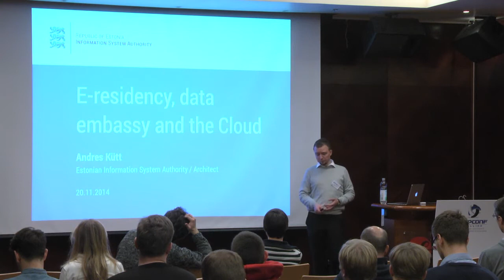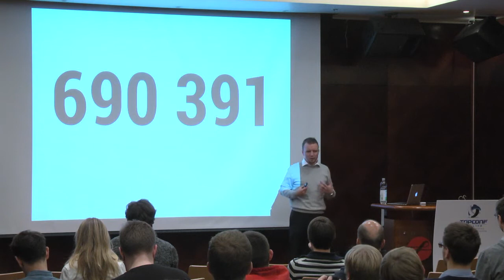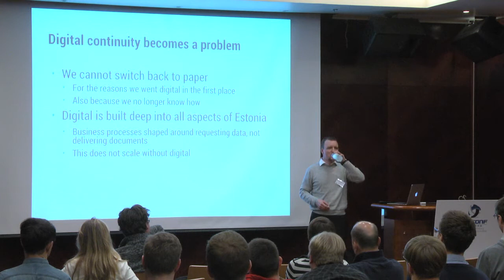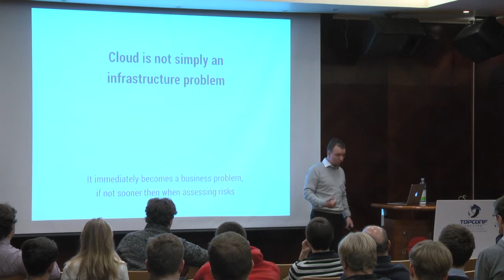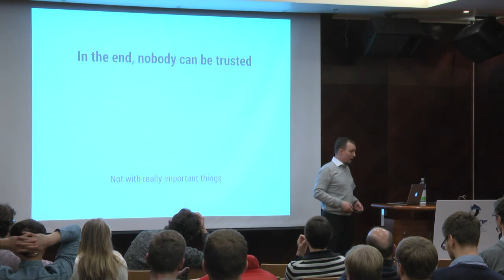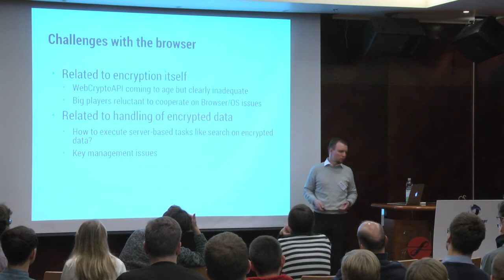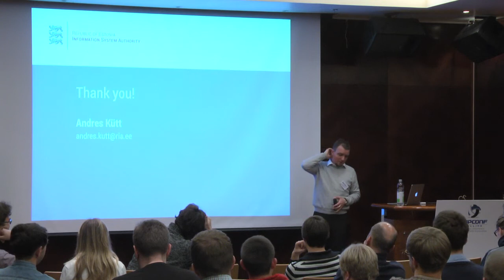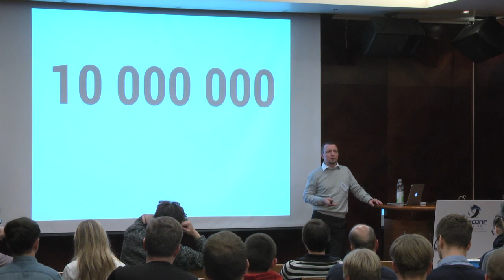E residency, data embassy and the Cloud @ Topconf Tallinn 2014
Talk by Andres Kütt at Tocponf Talllinn in November 2014.

Estonia is about to become the first truly digitised country in the world. In this talk we shall cover the basic reasoning and strategy behind the undertaking as well as some of the more technically interesting challenges we face.